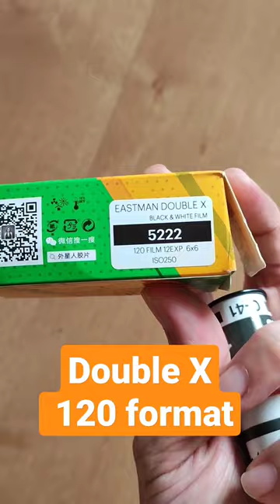Kodak Double X 5222